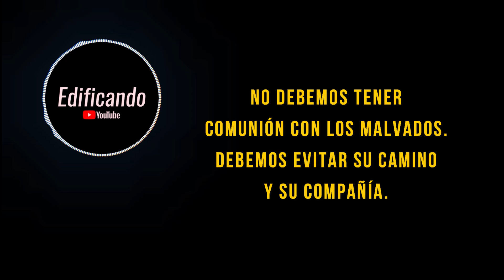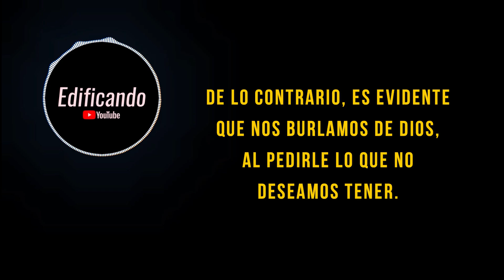No te acerques a ese camino (Proverbios 4.14-15) - Meditación diaria